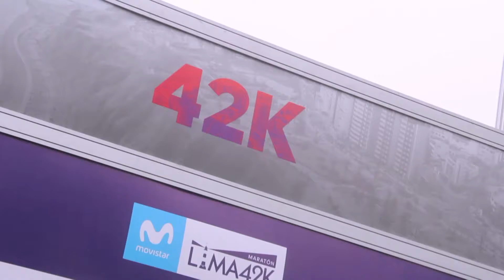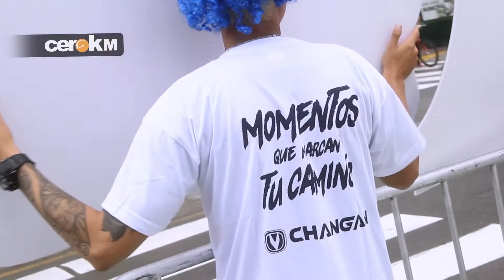Changan en maratón Lima 42K